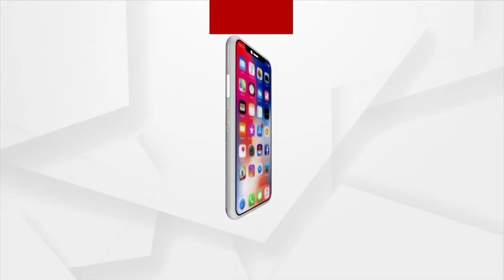PM Narendra Modi pays Tribute to Lata Mangeshkar, Called Lata Ji on her 90th Birthday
PM Narendra Modi pays Tribute to Veteran singer Lata Mangeshkar, Called Lata Ji on her 90th Birthday.